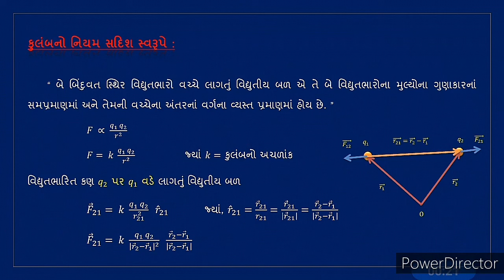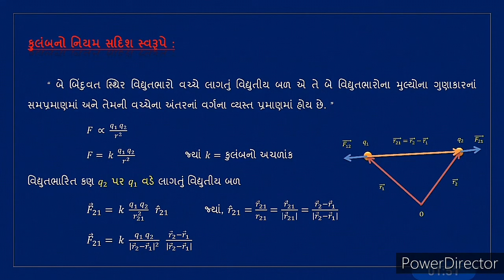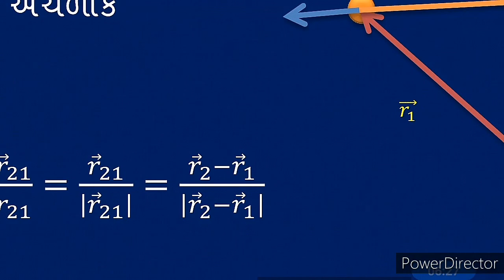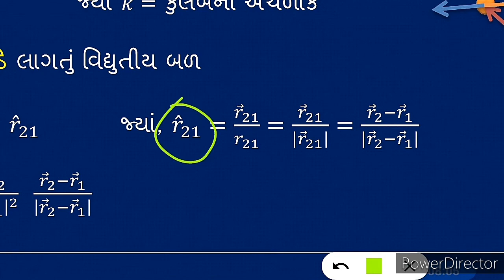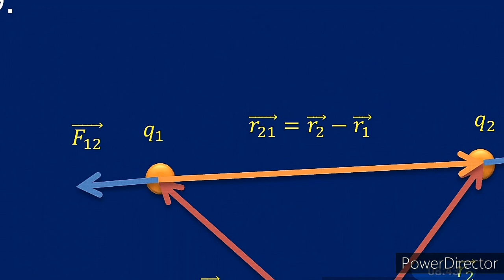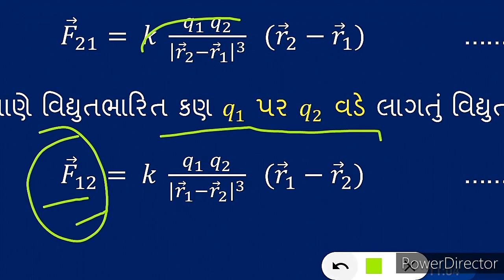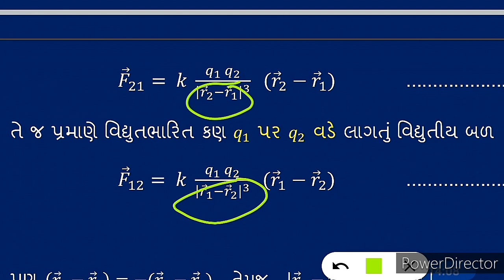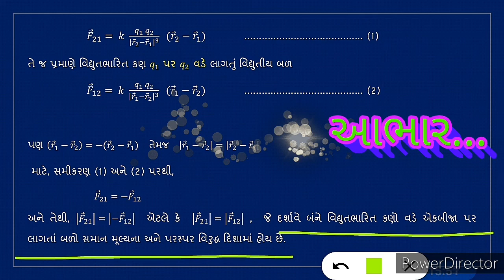કુલંબનો નિયમ સદિશ સ્વરૂપે | Coulomb's Law in Vector Form (Gujarati Medium)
કુલંબનો નિયમ સદિશ સ્વરૂપે

Gujarati Medium
12 Science
Physics
Chapter 1 Vidhyutbharo ane Kshetro...